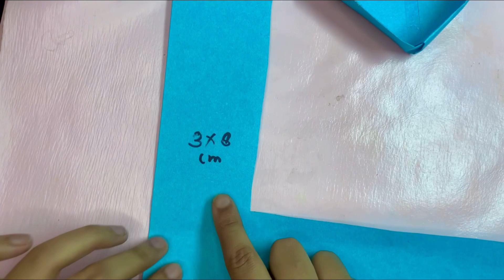Paper se banaiye organiser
Craft
DIY
New video